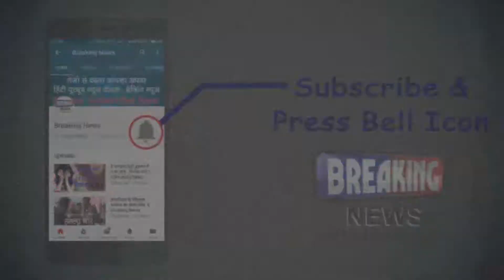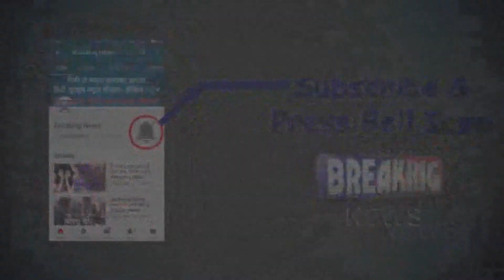जल संरक्षण & वाटर हार्वेस्टिंग पर Dr CM Bhagat की "महापंचायत" ll Like, Share, Comments & Subscribe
इन दिनों देशभर में मानसून की बारिश लगातार जारी है, इसके साथ ही देशभर के बुद्धिजीवियों में इस वक्त पानी बचाओ के संदर्भ में चर्चा भी जोरों पर है, आम लोगों के साथ ही अधिकांश बुद्धिजीवी इस बात पर चिंता व्यक्त कर रहे हैं, कि बरसात का पानी बेवजह ही नालियों में बहकर बर्बाद हो जाता है, इसे वाटर हार्वेस्टिंग के जरिए दोबारा से जमीन के अंदर भेजने के उपायों पर और ज्यादा जोर देना चाहिए, जिससे कि जमीन के अंदर का वाटर लेवल बढ़ सके, और काम होते पीने के पानी की समस्या का कुछ हद तक मुकाबला किया जा सके ll

इसी श्रंखला में पश्चिमी दिल्ली के भगत चंद्र अस्पताल में पानी बचाओ और वाटर हार्वेस्टिंग के मुद्दे पर एक विशाल सेमिनार का आयोजन किया गया, इसमें तमाम बुद्धिजीवियों के साथ ही राजनेता एवं समाजसेवियों ने भी अपने विचार रखे, आई आपको एक-एक कर सुनवाते हैं, कि इस मौके पर सभी ने पानी बचाने के लिए किस तरह के संकल्प लिए, और वाटर हार्वेस्टिंग के बारे में क्या विचार व्यक्त किए ll